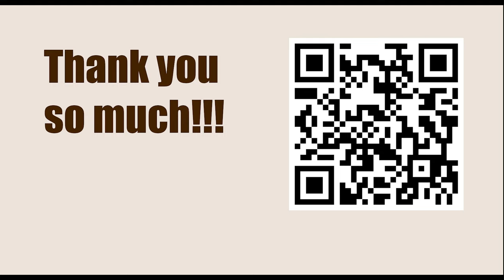The Singular Strategy of Steinitz || Steinitz vs Sellman, Baltimore 1885 || IRVING CHERNEV